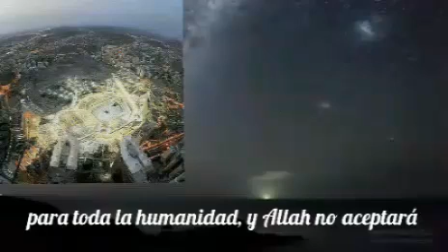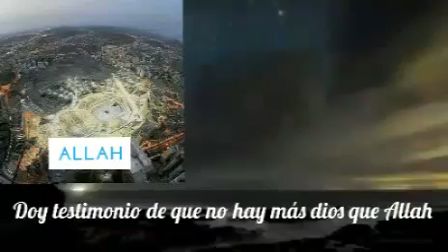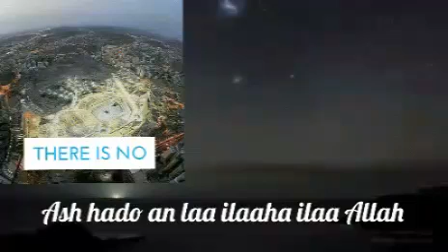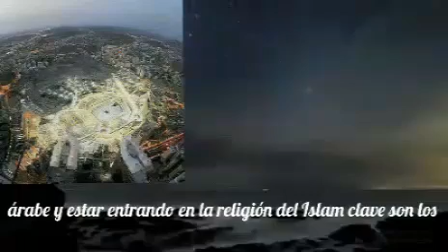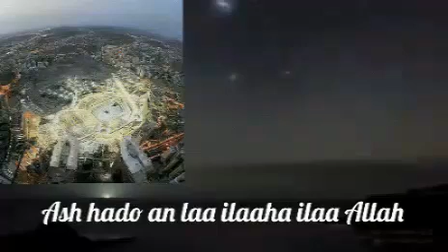ماهو دين الإسلام بإختصار باللغة الأسبانية ¿Qué es el Islam brevemente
تعريف مختصر بدين الإسلام. الإسلام دين السلام.